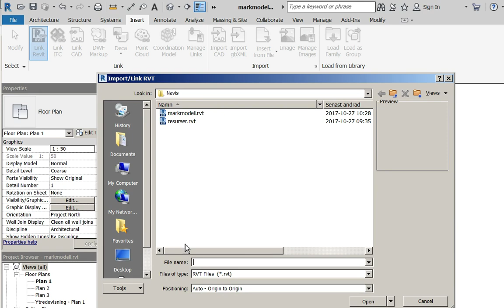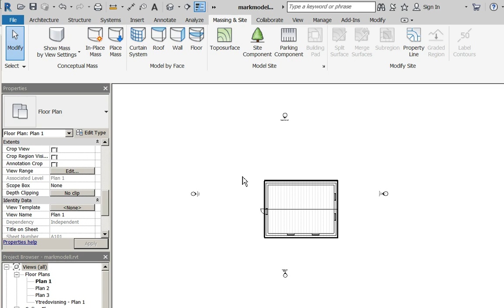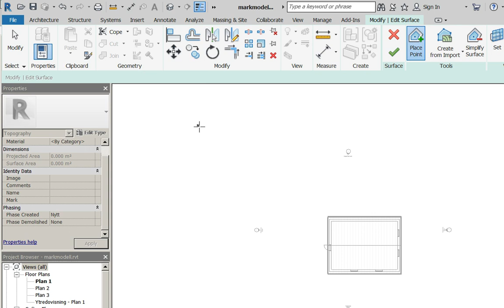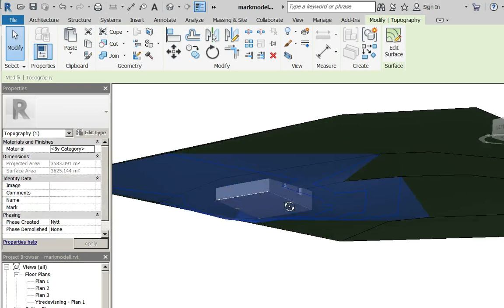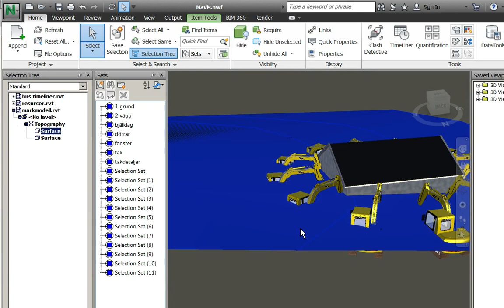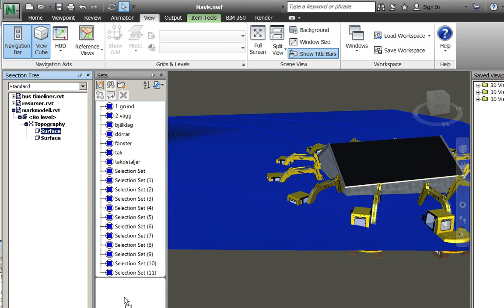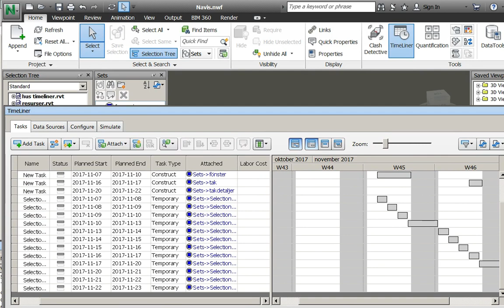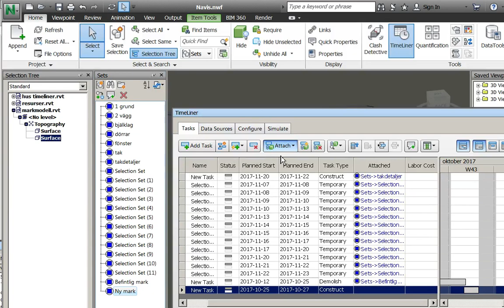Bim metodik Navisworks 4 ny och befintlig mark temporary timer navisworks